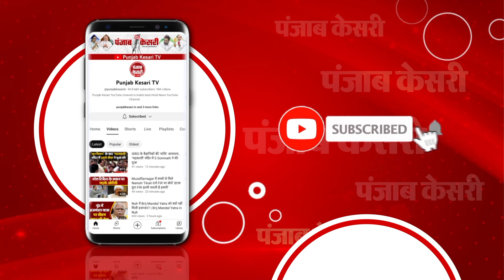“Air India जो फायदे में थी, कांग्रेस ने...”, लोक सभा BJP MP Nishikant Dubey का कांग्रेस पर बड़ा आरोप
BJP MP Nishikant Dubey ने बताया कि कैसे Air India को Congress की नीतियों की वजह से बेचना पड़ा

दिल्ली, 26 जुलाई, 2024: भारतीय जनता पार्टी के सांसद निशाकांत दुबे ने प्राइवेट मेंमबर बिल पर बोलते हुए बताया कि कैसे एयर इंडिया को कांग्रेस की नीतियों की वजह से बेचना पड़ा और कैसे केंद्र की सरकार हर नागरिक की पहुंच में हवाई यात्रा बना रही है।